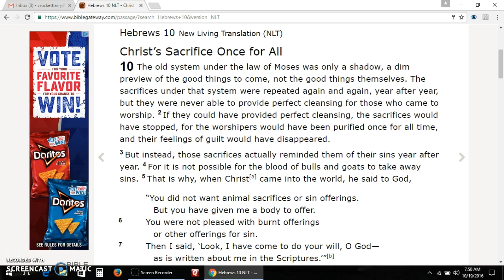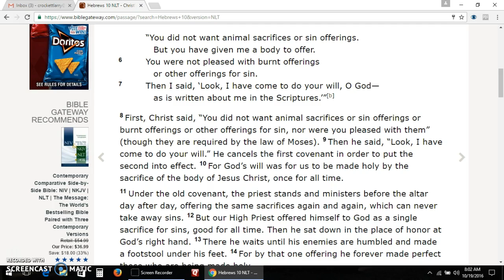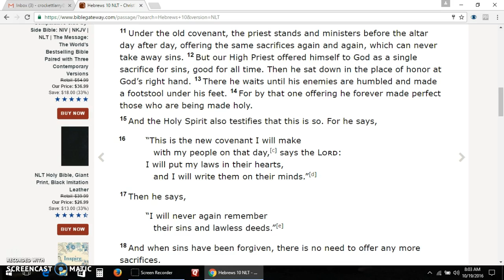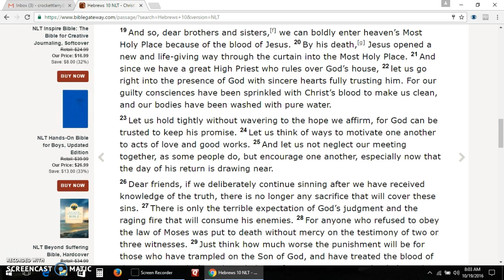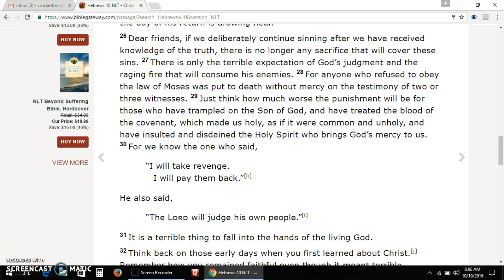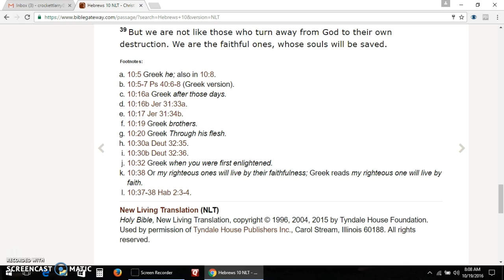Hebrews 10 New Living Translation